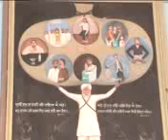London Family in India ਇੱਕ ਬਹਾਰੋਂ ਆਏ ਹੋਏ ਪ੍ਰਵਾਰ ਨੇ ਗੁਰੂ ਦਾ ਸਤਕਾਰ ਕਿਸ ਤਰਾਂ ਕੀਤਾ ? (Randhawa Tube)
Randhawa tube (Mohan Singh Randhawa) Dadujodh Fatehgarh churian District Gurdaspur